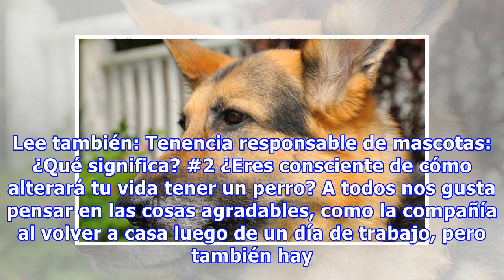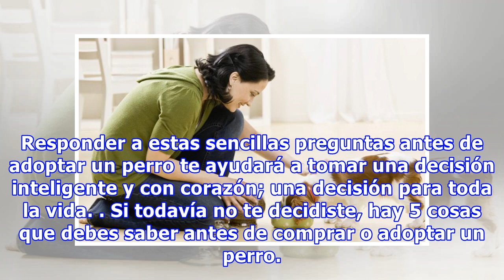5 cosas que tienes que preguntarte antes de adoptar un perro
5 cosas que tienes que preguntarte antes de adoptar un perro
Cuando pensamos en adoptar un perro, lo primero que se nos viene a la mente son los momentos agradables que pasaremos juntos: salir a caminar, jugar en el parque, que nos haga compañía mientras leemos o miramos televisión. Pero al igual que otras grandes decisiones en la vida, como casarse o tener u...